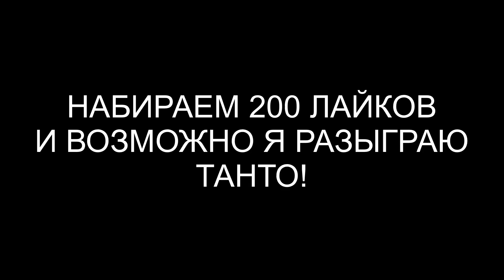СПЁРЛИИ М9😳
💛Ipad Mini 5(60 fps)

💛Id - 45648297